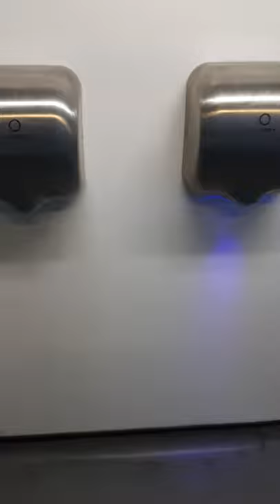Unbranded sink & 2 bluedry hand dryers @ Azure in Cramlington